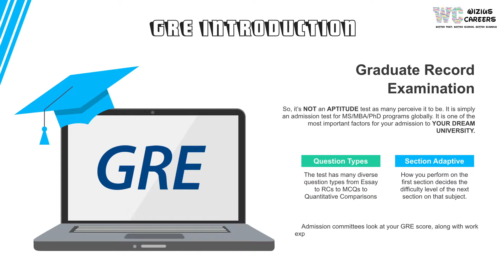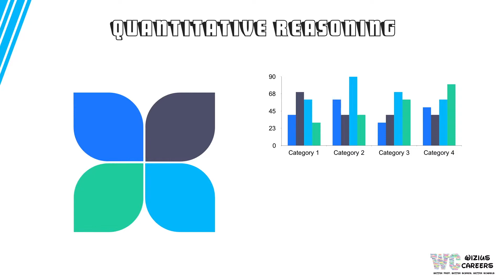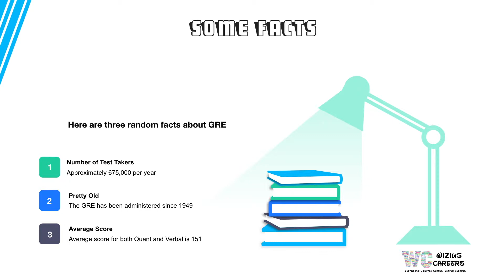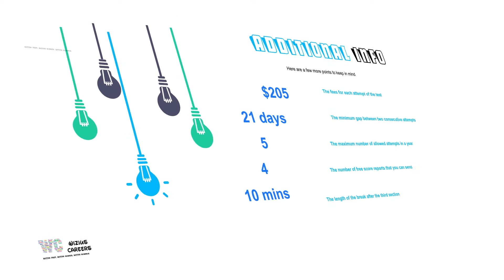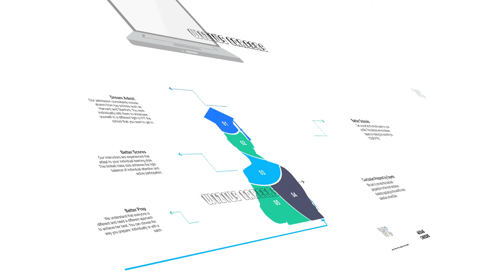GRE Introduction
Learn about the GRE. The video gives you some details about the very popular GRE test - used for admissions to MS, MBA, PhD programs across the globe.